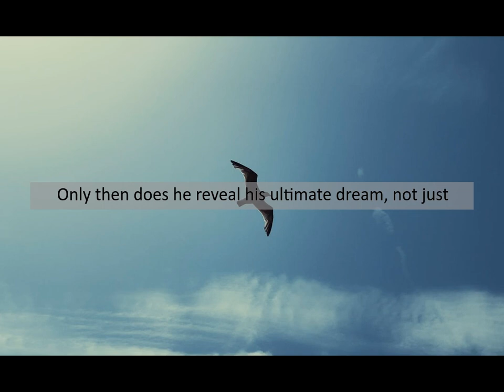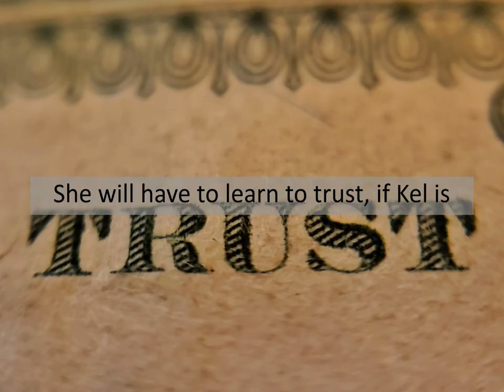MISTBORN: THE FINAL EMPIRE BY BRANDON SANDERSON - BOOK TRAILER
Check this book out at your local library!
BOOK DESCRIPTION:
From #1 New York Times bestselling author Brandon Sanderson, the Mistborn series is a heist story of political intrigue and magical, martial-arts action.

For a thousand years the ash fell and no flowers bloomed. For a thousand years the Skaa slaved in misery and lived in fear. For a thousand years the Lord Ruler, the "Sliver of Infinity," reigned with absolute power and ultimate terror, divinely invincible. Then, when hope was so long lost that not even its memory remained, a terribly scarred, heart-broken half-Skaa rediscovered it in the depths of the Lord Ruler's most hellish prison. Kelsier "snapped" and found in himself the powers of a Mistborn. A brilliant thief and natural leader, he turned his talents to the ultimate caper, with the Lord Ruler himself as the mark.